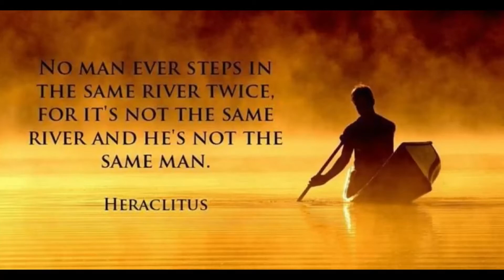2021 Epic Fail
many trips over the years and by far the story that will be told the most . fish caught elements .conditions fought me but i made it